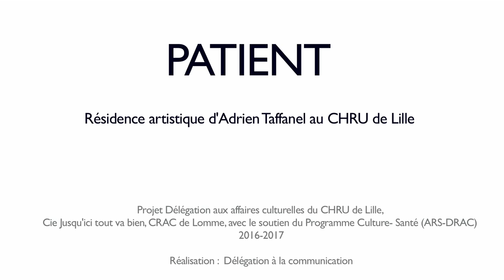Le Diagnostic - Patient - Une création d'Adrien Taffanel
Entré en résidence artistique le 22 juin 2016 à l’occasion de la journée nationale du don d’organes, Adrien Taffanel, artiste de cirque contemporain, a exploré les différentes temporalités à l’hôpital et leur perception selon qu’on est patient ou soignant. L’immersion au cœur des services de soins, aux côtés des professionnels du Pôle de Rééducation, réadaptation et soins de suite à l’Hôpital Swynghedauw puis de ceux du Pôle de l’Urgence, a permis de nourrir la création de « Patient », un spectacle en équilibres et en mouvements sur la thématique du monde hospitalier, qui sera présenté le 22 juin 2017 à 13h00 dans la cour d’honneur d’Huriez, pour la sortie de résidence.
Mais les Urgences résonneront auparavant, les 13 et 14 juin, de midi à midi, pour un « 24h d’urgence artistique » où, heure après heure, l’artiste offrira un mouvement qui transpose et témoigne de ce qui a été partagé : image fugace au détour d’un couloir, un moment suspendu au cœur de l’hôpital.